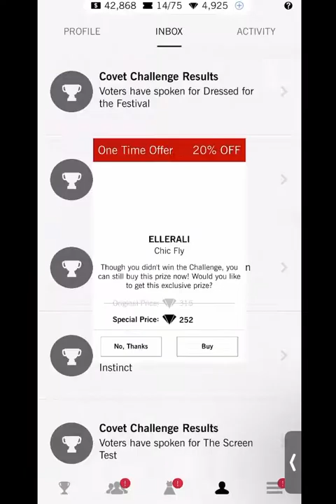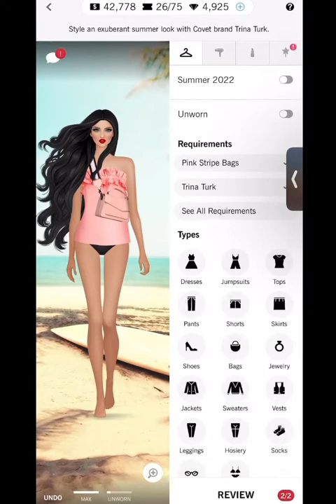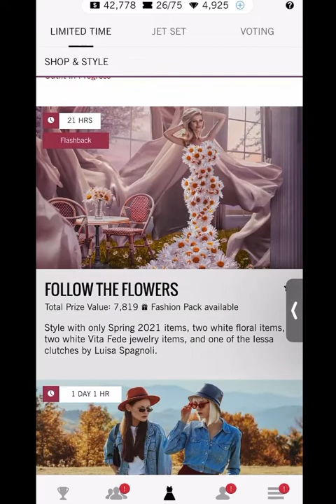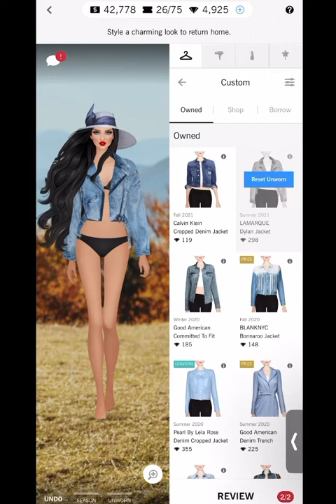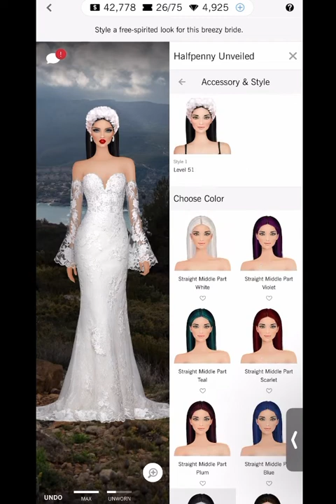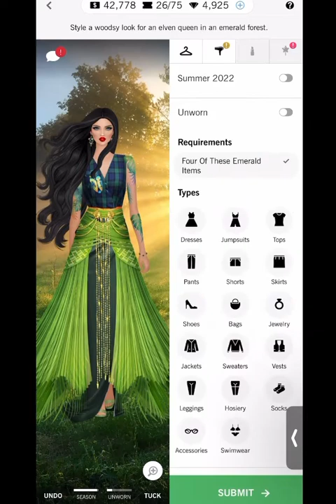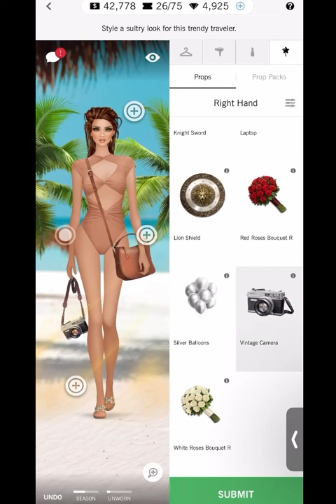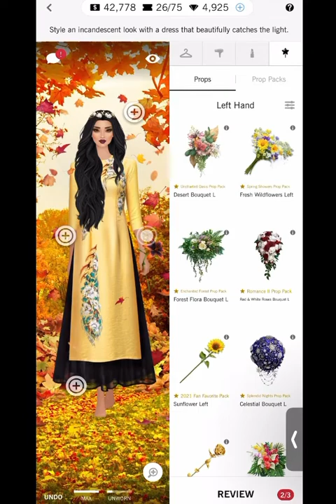Covet fashion | daily challenge | commander and queen 👸🏻 🤍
Intro - 0:00 - 1:32
Daily - 1:32
Catch the light - 2:40
Follow the flowers - 4:11
As it was - 5:49
Impromptu ceremony - 7:25
A friend of the forest - 9:24
Attaining tranquillity - 11:17
Preserved in amber - 13:13